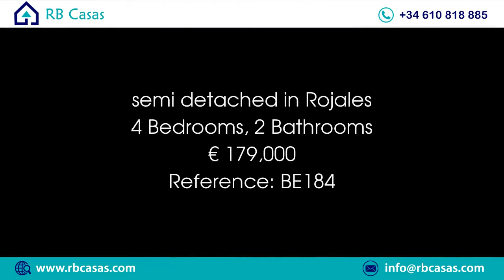semi detached in Rojales Price 179000 Ref BE184